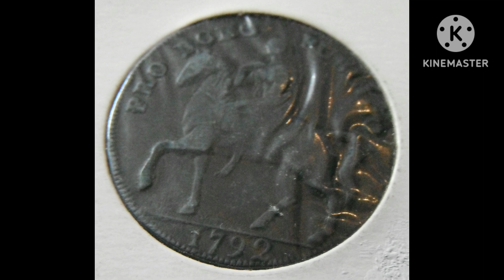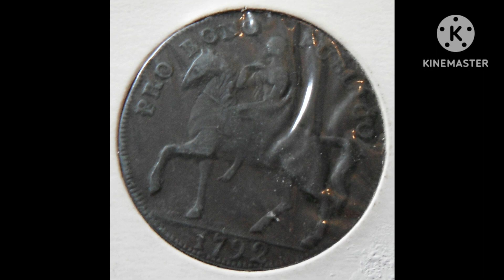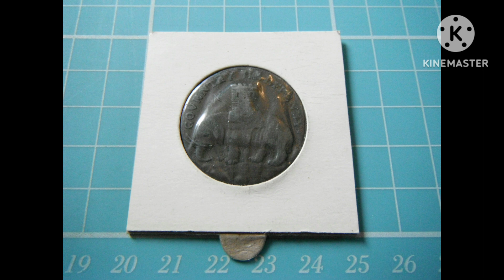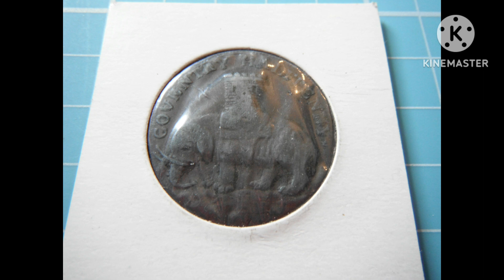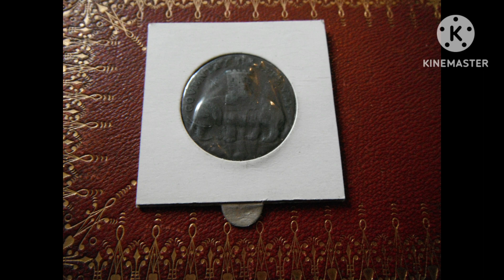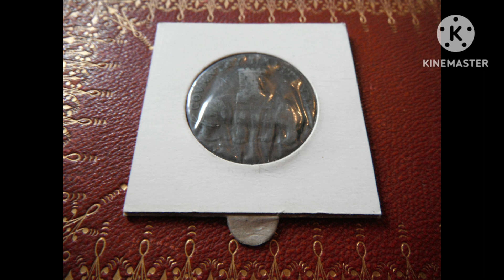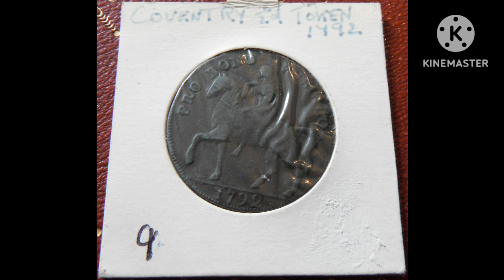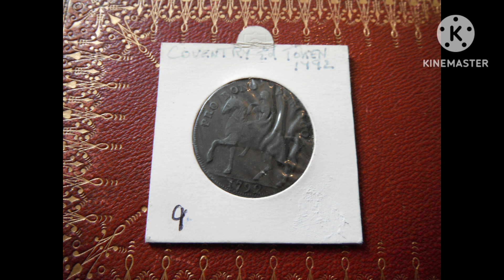Lady Godiva 1792 Coventry Halfpenny Conder Token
Lady Godiva 1792 Coventry Halfpenny Conder Token, DH#237?

Issued by Robert Reynolds & Co. & struck in copper.